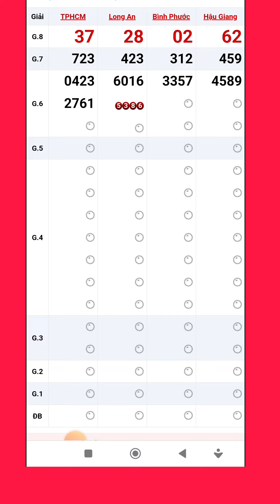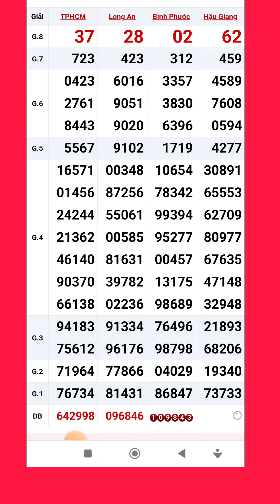Quay thử xổ số miền nam hôm nay thứ bảy ngày 15/4/2023 #4 tphcm - long an - bình phước - hậu giang